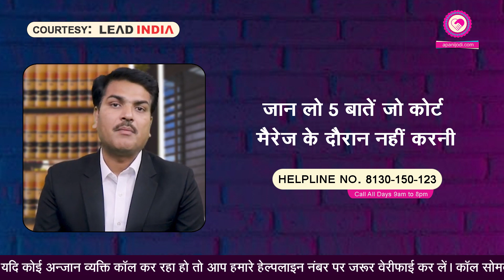जान लो 5 बातें जो Court Marriage के दौरान नहीं करनी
5 Tips For Couples During Court Marriage
Credited by Lead India  @apanijodi
Courtesy lead India Law  @LeadIndialaw
1. कोर्ट मैरेज के बाद पुलिस एक महत्वपूर्ण भूमिका निभाती है। यदि किसी व्यक्ति को कोर्ट मैरेज के बाद किसी अन्य व्यक्ति द्वारा उत्पीड़ित किया जाता है, तो वह पुलिस की मदद ले सकता है। पुलिस उस व्यक्ति की सुरक्षा के लिए कार्रवाई करेगी और उसे कानूनी सलाह देगी।

शादी सभी की जिंदगी का एक मह्त्वपूण हिस्सा होता है। सभी चाहते है की उनकी शादी बहुत अच्छे से हो जाये और शादी के बाद किसी प्रकार की परेशानियां उन्हें ना घेरें। अगर कोई कोइ तामझाम और सभी झंझट से दूर होकर शादी करना चाहता है, तो वो कोर्ट मैरिज का रास्ता अपना सकता है। कोर्ट मैरिज कोर्ट में लड़के और लड़की की सहमति से होती है। आज हम इसी पर बात करेंगे कि कोर्ट मैरिज करने से फायदा होता है या नुकसान।
 कोर्ट मैरिज के फायदे
(1) इसका पहला सकारात्मक प्रभाव है की कोर्ट मैरिज पूरी तरह से लीगल होती है। इसमें अलग अलग लीगल डाक्यूमेंट्स बनते है जो की शादी को पूरी तरह मान्यता प्राप्त कराते है।

(2) कोर्ट मरीज के बाद स्पाउस वीसा बहुत आसानी से मिल जाता है जबकि अरेंज मैरिज करने पर इसमें बहुत ज्यादा समय लगता है और परेशानिया भी आती है।

(3) कोर्ट मरीज में कपल की ख़ुशी को सबसे ज्यादा महत्व दिया जाता है। कपल की पसंद और इच्छाओं का पूरा सम्मान होता है। जबकि अरेंज मैरिज  में कई बार इसका अभाव रहता है।

(4) कोर्ट मैरिज बहुत कम समय में होने वाली मैरिज है। जिस वजह से इसे समझदारों और शिक्षितों की शादी भी कहा जाता है।

(5) कोर्ट मैरिज में किसी तरीके का कोई दिखावा नहीं किया जाता है। ये शादी एकदम सरल और दिखावे से बिल्कुल दूर होती है।

(6) कोर्ट मैरिज में परम्पराओं के नाम पर शारीरिक या मानसिक रूप से प्रताड़ित करना,नशेखोरी, बेकार के आडम्बर, ये सब नहीं होता है।

(7) दुर्भाग्यवश अगर किसी व्यक्ति के पति या पत्नी की मृत्यु हो जाती है। तो बीमा, नौकरी, या कोई भी कानूनी अधिकार लेने में समस्या नहीं आती है। पीड़ित व्यक्ति को उसके अधिकार आसानी से मिल जाते है।

(8) किसी भारतीय और विदेशी की भी कोर्ट मैरिज हो सकती है। ये पूरी तरह से लीगल हैं।

(9) लिव-इन में रह रहे कपल के लिए वरदान है कोर्ट मैरिज। बिना घरवालों की रजामंदी के ऐसे कपल को पति पत्नी होने का कानूनी दर्जा मिल जाता है।

कोर्ट मैरिज के नुकसान

(1) सामाजिक शादियों के मुकाबले कोर्ट मैरिज करने के बाद संबंधों को सामाजिक स्तर पर पहचान मिलने में ज्यादा समय लगता है। ऐसा इसलिए होता है क्योंकि कोर्ट मैरिज में सिर्फ 2 गवाह या कपल के कुछ करीबी लोग ही शामिल होते है। तो जाहिर सी बात है की सबको एक साथ पता नहीं चल पाता है।

(2) कोर्ट मैरिज में सभ्यता और संस्कारों की कमी रहती है। और साथ ही धर्मों की मान्यताएं भी लगभग गायब हो जाती है।

(3) सामाजिक शादियों में कपल के परिवारों का मिलना-जुलना होता है। जिससे नए रिश्ते जैसे देवर, ननद, सास-ससुर, आदि को जल्दी पहचान मिल जाती है। सभी एक दूसरे को जानने-पहचानने लगते है। एक नया सामाजिक समूह बन जाता है। कोर्ट मैरिज करने के बाद इस पहचान को बनाने में थोड़ा समय लगता है।

यदि आप कोर्ट मैरिज के लिए कानूनी सलाह लेना चाहते हैं तो हमारे अनुभवी वकीलों से सलाह ले सकते हैं, और आप हमारे हेल्पलाइन नंबर पर भी संपर्क कर सकते हैं या हमारी वेबसाइट पर जा सकते हैं।